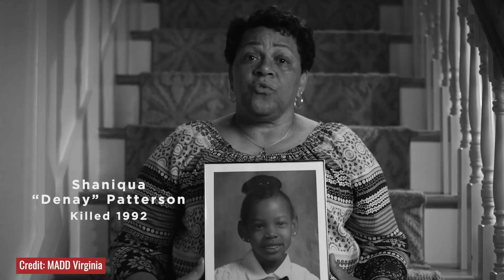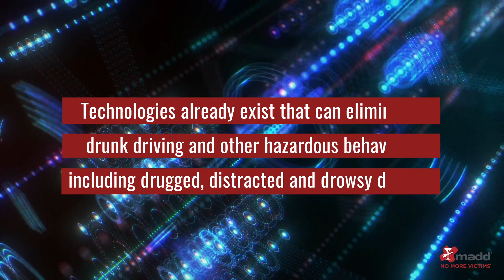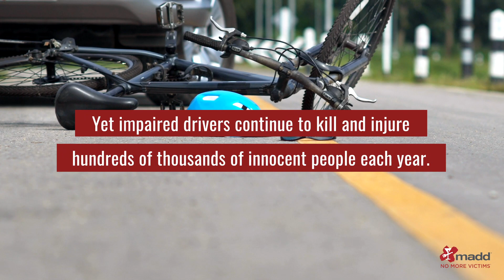Auto Technology to Prevent Impaired Driving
A key provision in the Infrastructure Investment and Jobs Act signed into law on November 15, 2021 requires a national safety standard for state-of-the-art smart technology in all new cars that would ultimately eliminate impaired driving. The clock is ticking on the 3-year timeline in the mandate.